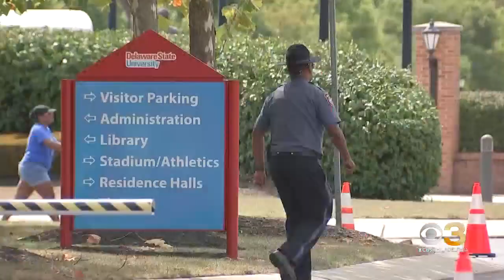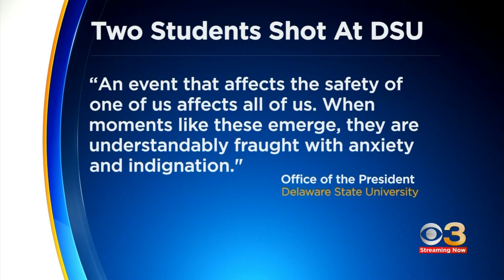2 students at Delaware State University shot following robbery, officials say